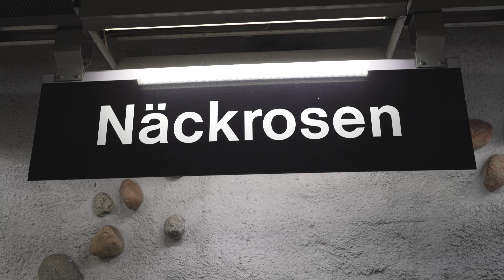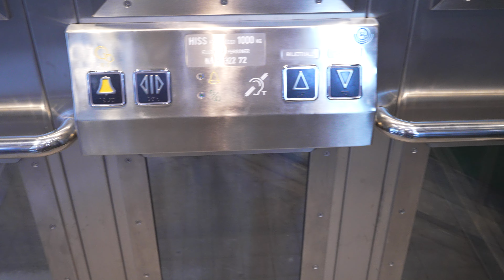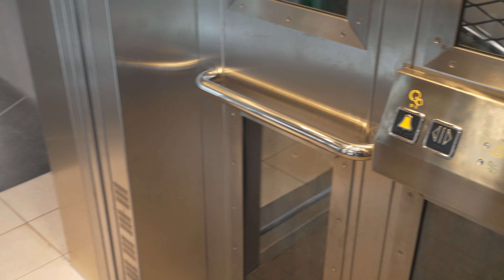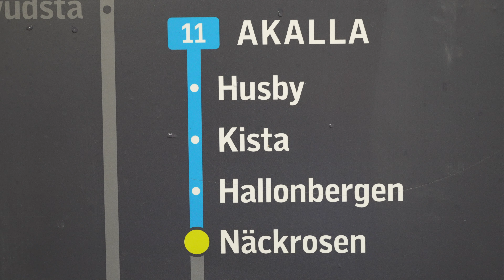Sweden, Stockholm, Näckrosen, 2X escalator, 1X inclined elevator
escalator 1:18 , 2:45

inclined elevator 4:01

July 2024